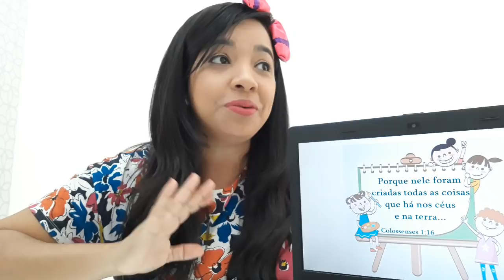HIT DA CRIANÇA - Ideologia de Gênero - VANEYSE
Letra da música cantada no vídeo:
Não existe erro na criação
Deus fez tudo certo
Em seu lugar
Ideologia maior não há

Então não vamos inventar
Não há mudanças pra fazer
Basta um espelho pra te mostrar
Quanta beleza há em você
Deus fez assim, Deus fez assim
Mulher e homem até o fim
E nada mais!